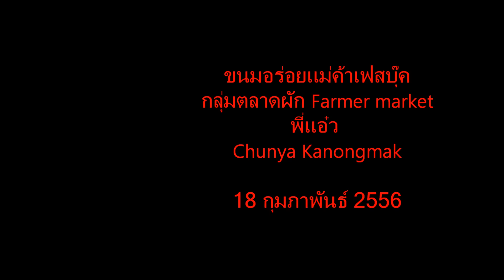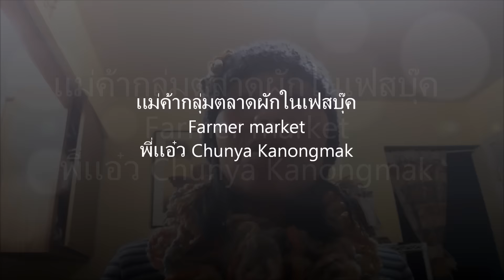ขนมไทย อลัว ขนมชั้น แม่ค้าไทยในอเมริกา😁ป้าโอ้ท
ขนมไทยแม่ค้าคนไทยในอเมริกา